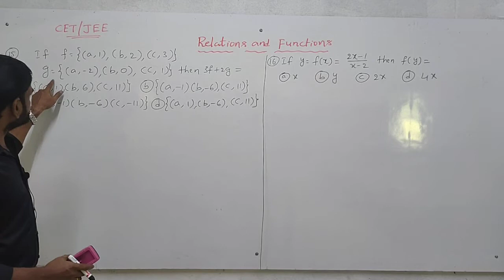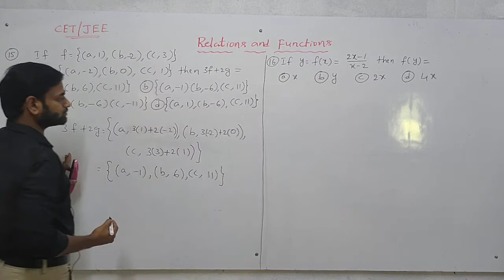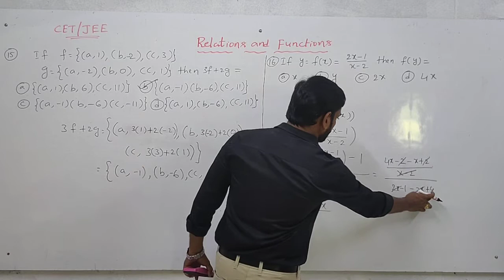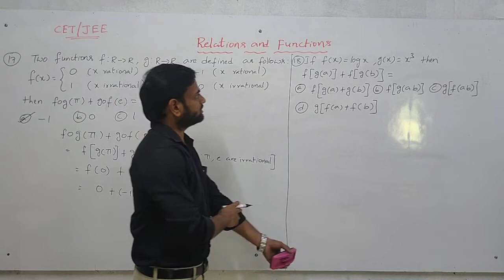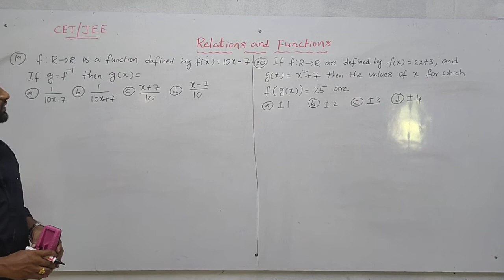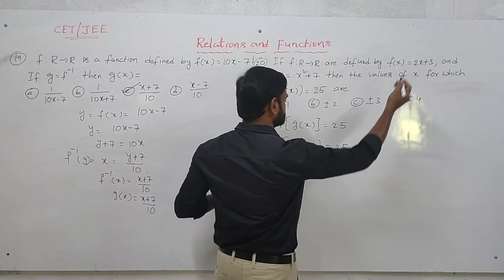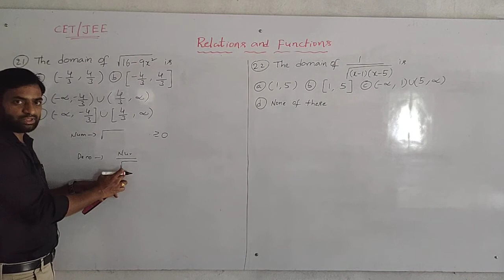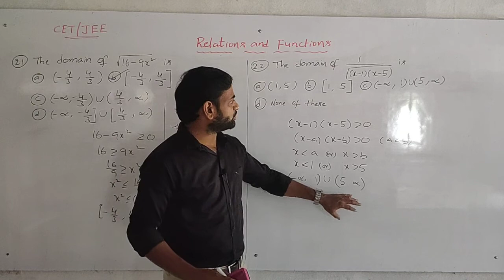D11|CET/IIT-JEE : MATHEMATICS|RELATIONS AND FUNCTIONS PART-07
BY HEMANT PRASAD SIR